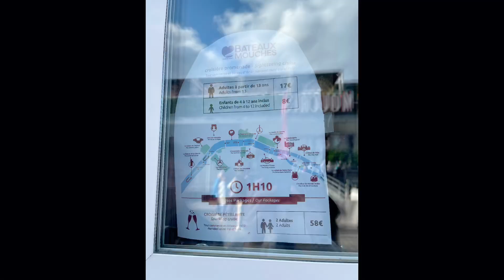20240603法國巴黎：塞納河遊船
20240603法國巴黎：塞納河遊船